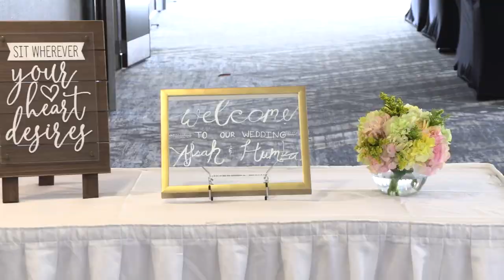Afsah & Humza Wedding Highlight